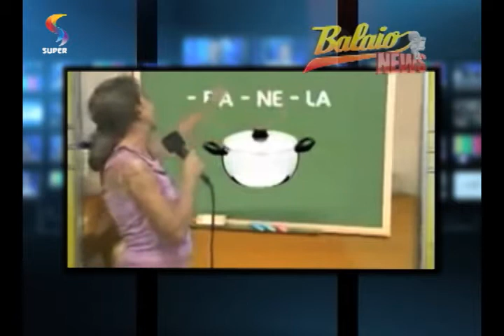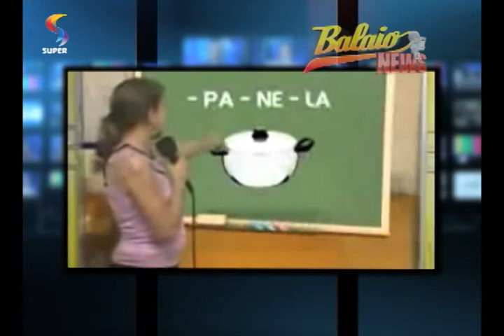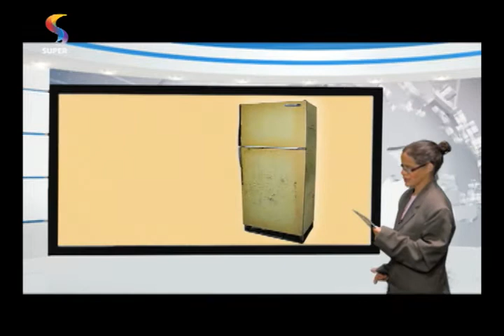BALAIO – Balaio News: Robinho, do CQG, faz ligação inédita para o cantor Fernandinho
Edição do Balaio News mostra pastor que dança moonwalker, Creuzinha na previsão do tempo e a resposta do pastor Cláudio Duarte para a pergunta: "se o casamento é tão bom, porque Jesus não se casou?".

Programa: BALAIO / REDE SUPER.

Exibição: 22.11.14